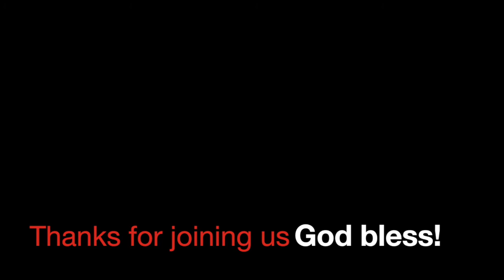MOVING FORWARD - Part 6: "Bloom In Babylon"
A message from Pastor Scott Peterson about moving forward in life, examining the life of Daniel and his friends in Daniel 1.